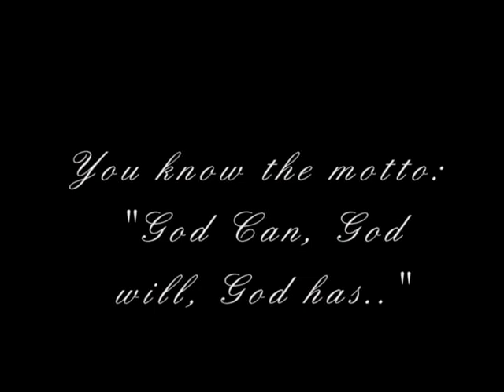Saxophonist Philip Solomon Stewart Photoshoot @ FAMU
Out and about on the livest HBCU campus (FAMU) getting some work done! Please understand that this album by Saxophonist Philip Solomon Stewart will be fiya!...I was involved on the album as the producer of "Love" which will be a bonus track on his album. The song will also be on Chelsea Johnson's gospel album coming soon!!